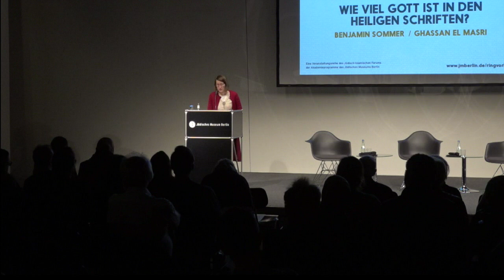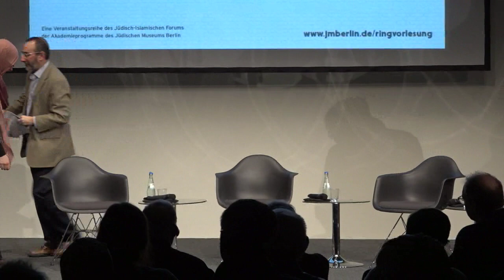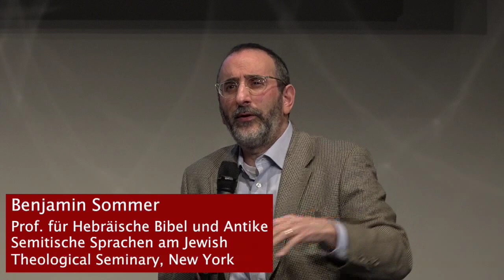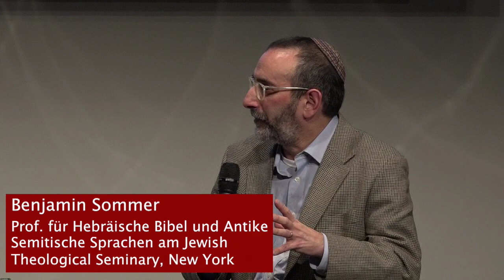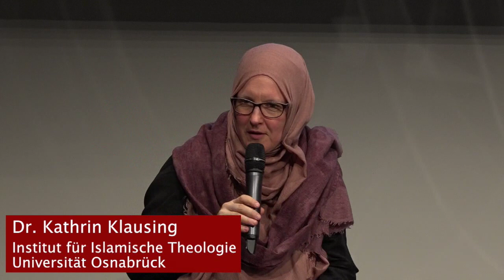Wie viel Gott ist in den heiligen Schriften?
Dialogische Ringvorlesung "Wissen und Glauben in Judentum & Islam" (auf Deutsch und Englisch)

Veranstaltung vom 5. März 2019

Die Tora und der Koran sind für gläubige Jüdinnen*Juden und Muslim*innen heilige Schriften, die Gottes Wort beinhalten bzw. göttlich inspiriert sind. Die Methode der historisch-kritischen Forschung ermöglicht, die Entstehung beider Schriften aus ihrem spezifischen historischen Kontext heraus zu erklären. Lassen sich historische Textforschung und religiöse Überzeugungen miteinander vereinbaren?

Es diskutieren Benjamin Sommer (Jewish Theological Seminary) und Ghassan el Masri.

Moderation: Dr. Kathrin Klausing (Institut für Islamische Theologie, Universität Osnabrück).

Veranstaltung in deutscher und englischer Sprache